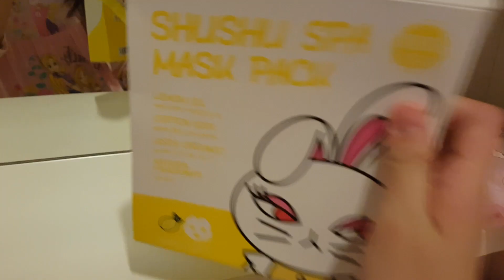รีวิวโต๊ะเครื่องแป้งของน้องเกรซ